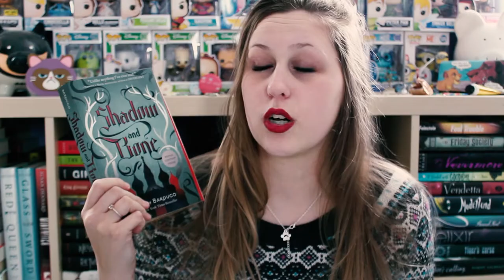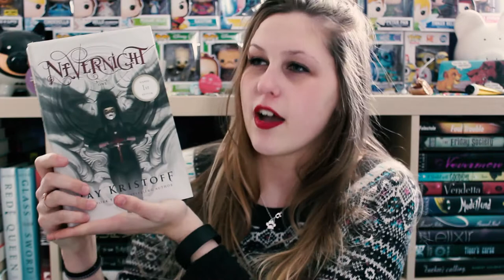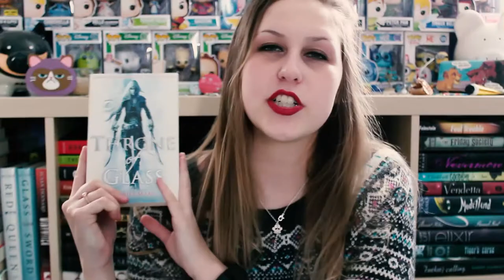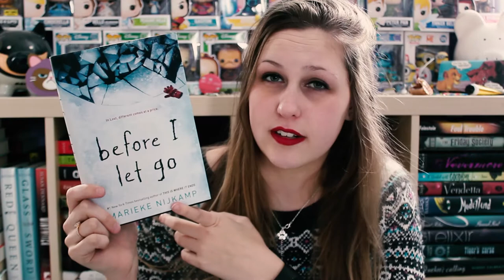5 AUTHORS I HAVEN'T READ YET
THE SHAME